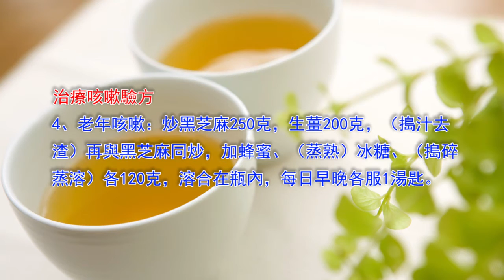蜂蜜偏方(一)讓你看病不求人(氣管炎, 咳嗽)，記得收藏！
蜂蜜偏方(二)讓你看病不求人(哮喘, 咯血, 止血, 胃病, 胃潰瘍（初期）,胃口病, 胃下垂、胃炎、潰瘍、十二脂腸球部潰瘍、胃膜脫落)，記得收藏！

蜂蜜偏方(三)讓你看病不求人(便秘, 肝炎, 小孩尿床, 咽炎, 口腔潰瘍、口舌潰瘍、口角炎、爛嘴角, 牙痛)，記得收藏！